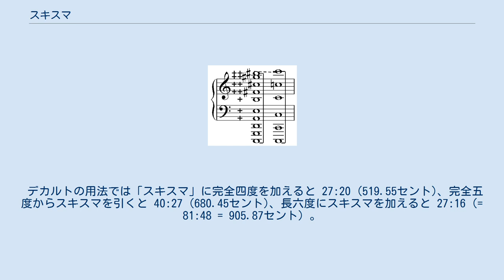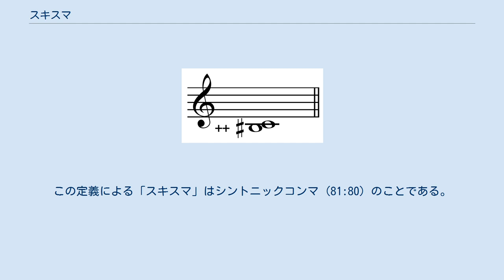スキスマ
8つの完全五度と1つの純正長三度をあわせたものと5オクターブの差としてのスキスマ。
 C上のスキスマ 再生。
楽譜で下側に示されている音（B#++）は（C♮よりも）音高が高い点に注意せよ。
 音楽において、スキスマ（ラテン語: SchismaあるいはSkhismaとも）はピタゴラスコンマ（531441:524288）とシントニックコンマ（81:80）の差の音程であり、32805:32768に等しく、約1.9537セントである（ 再生）。
これは以下のようにも定義できる。
 「Schisma」は分裂を意味するギリシア語の単語"Σχίσμα"のラテン語表記であり、音楽用語としては6世紀の初めにボエティウスの『音楽綱要』（De institutione musica）第3巻で導入された。
ボエティウスはディアスキスマも初めて定義した。
 アンドレアス・ヴェルクマイスターはピタゴラスコンマの12乗根、あるいは純正五度と平均律五度（700セント）の差に等しいものとして grad を定義した。
この値、1.955セントは886:885の比によって近似できる。
この音程もスキスマと呼ばれることがある。
 grad とスキスマの差が非常に小さいため、有理数比による平均律の近似が五度を1 grad ではなく1スキスマ低くすることによって実現できる。
この事実はバッハの弟子のヨハン・キルンベルガーによって初めて記された。
12のキルンベルガーの五度（16384:10935）は7オクターブよりも大きい。
そのわずかな差（2161 3−84 5−12、0.01536セント）が「キルンベルガーのアトム」である。
 スキスマを調整することでスキスマ音律が得られる。
 デカルトの用法では「スキスマ」に完全四度を加えると 27:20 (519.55セント)、完全五度からスキスマを引くと 40:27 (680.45セント)、長六度にスキスマを加えると 27:16 (= 81:48 = 905.87セント) 。
この定義による「スキスマ」はシントニックコンマ (81:80) のことである。